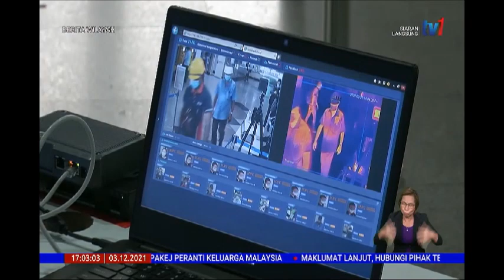3 DIS 2021 BERITA WILAYAH - KES PERTAMA VARIAN OMICRON DIKESAN